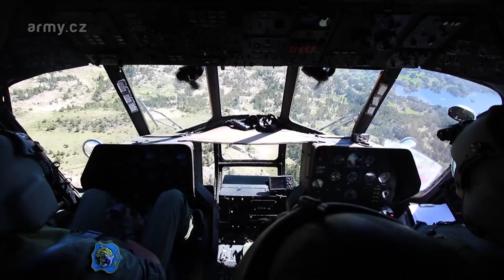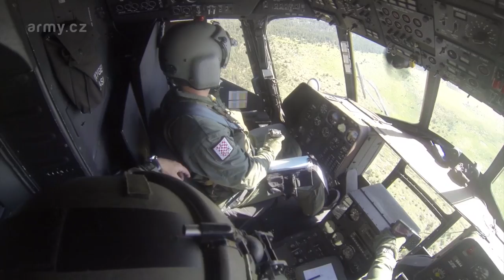Mountain Flight 2018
Dne 29. června 2018 skončilo ve Francii čtrnáctidenní cvičení Vzdušných sil Armády ČR Mountain Flight 2018, kterého se ve výcvikovém středisku Saint Leocadie zúčastnili vojáci z 22. základny vrtulníkového letectva Sedlec, Vícenice u Náměště nad Oslavou s trojicí vrtulníků Mi-171š. Členité okolí střediska s horskými masivy a hlubokými údolími umožnily pilotům provádět náročný a důležitý výcvik v létání v horských oblastech, který je nezbytnou součástí přípravy k nasazení do zahraničních operací.